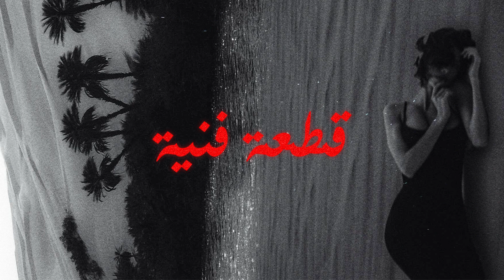MJ - قطعة فنية | DARK TRAP X SHA3BY TYPE BEAT | تراب شعبي